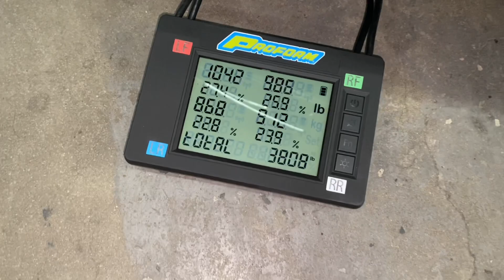SPANKY…… isn’t racing Christmas Tree World Championship and this is why…also the car I am driving!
Not the happiest about the decision…. But I do stand by the rules. I’m not a grey area type of guy. But I would not miss this race even if I’m the slowest on the property very fun event as always big things to come for 2022 🙏💪🏻 thank you all who like share and SUBSCRIBE!